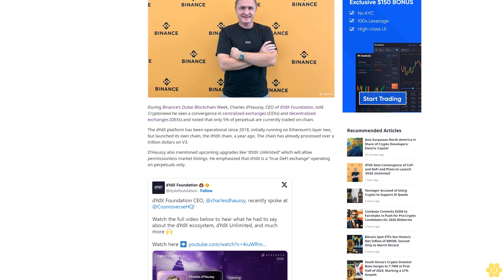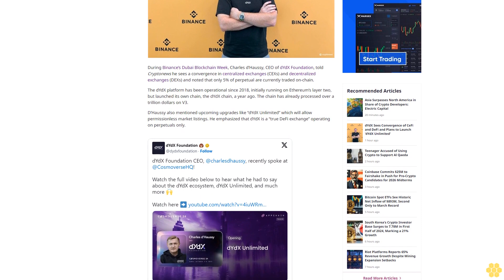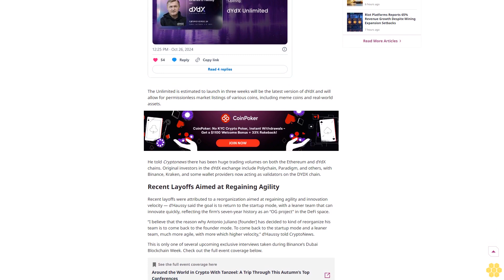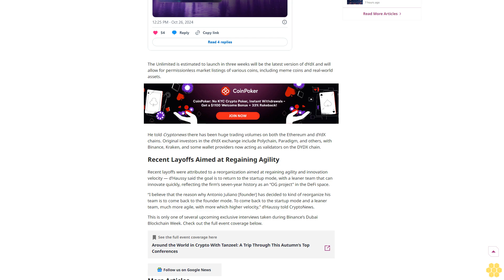dYdX Sees Convergence of CeFi and DeFi and Plans to Launch ‘dYdX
Decentralized Exchange

dydx

The dYdX platform has been operational since 2018

Journalist

Tanzeel Akhtar

Journalist

Tanzeel Akhtar

About Author

Tanzeel Akhtar has been covering the cryptocurrency and blockchain sector since 2015. She has written for the Wall Street Journal, Bloomberg, CoinDesk and Bitcoin Magazine.

Author Profile

Copied

During Binance’s Dubai Blockchain Week, Charles d’Haussy, CEO of dYdX Foundation, told Cryptonews he sees a convergence in centralized exchanges (CEXs) and decentralized exchanges (DEXs) and noted that only 5% of perpetual are currently traded on-chain.

The dYdX platform has been operational since 2018, initially running on Ethereum’s layer two, but launched its own chain, the dYdX chain, a year...